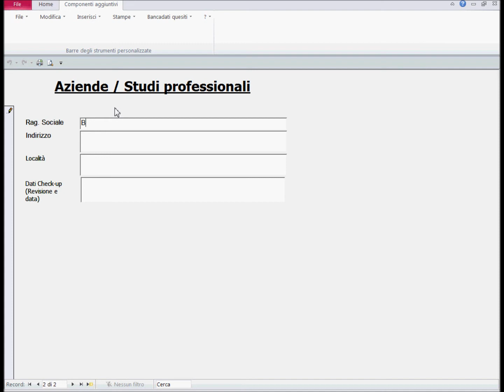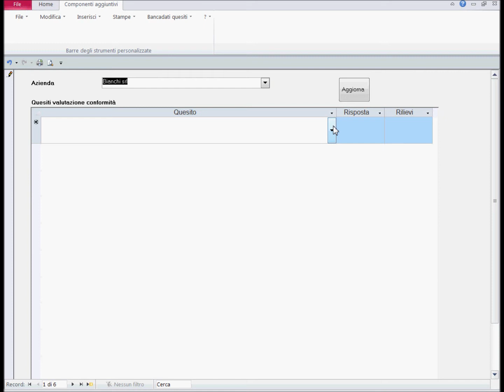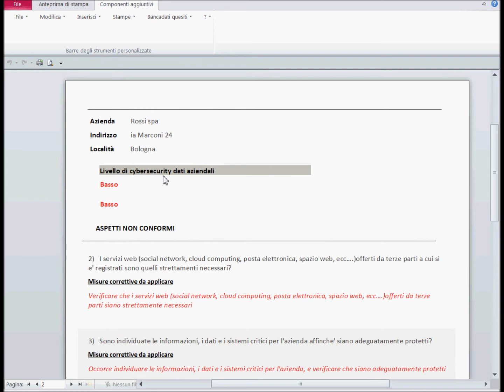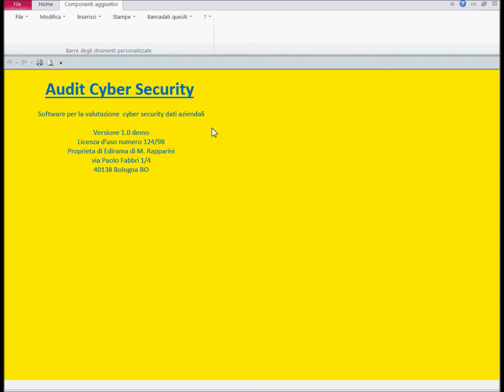Software Audit Cyber Security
Presentazione software Audit Cyber Security per verificare il livello di sicurezza informatica dei dati aziendali